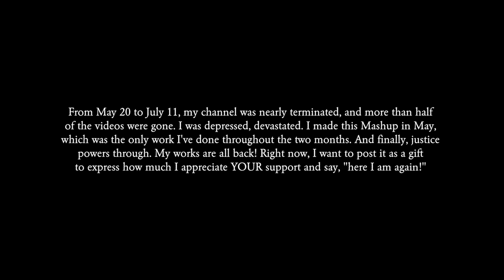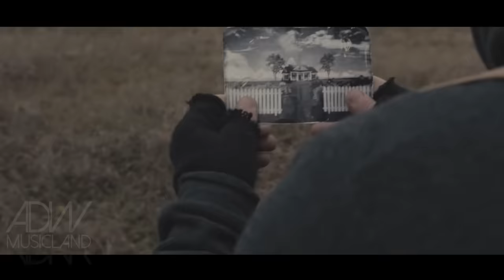Luis Fonsi, Alan Walker - Despacito / Faded (feat. Justin Bieber, Daddy Yankee)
I'm back! Thank you guys for staying with me throughout the time. I had no chance to survive without the support from you guys.

From May 20 to July 11, my channel was nearly terminated, and more than half of the videos were taken down by RIAA. I was depressed, devastated. I made this Mashup in May, which was the only work I've done throughout the two months. And finally, justice powers through -- My works are all back! Right now, I want to post this mashup as a gift to express how much I appreciate YOUR support and say, "here I am again!"

(Download links are unavailable because my Google Drive account was disabled.)